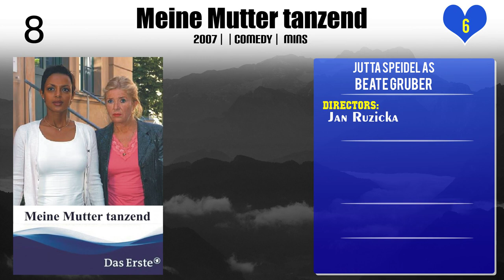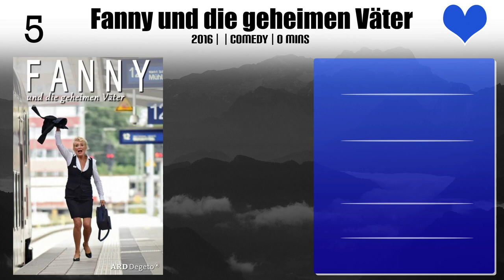Jutta Speidel Top 10 Movies of Jutta Speidel| Best 10 Movies of Jutta Speidel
Top 10 Movies of Jutta Speidel

Find the list of movies by Jutta Speidel you can find more information, movie trailers, posters, reviews, youtube links in below link.

Please Comment down your favorite movie of Jutta Speidel